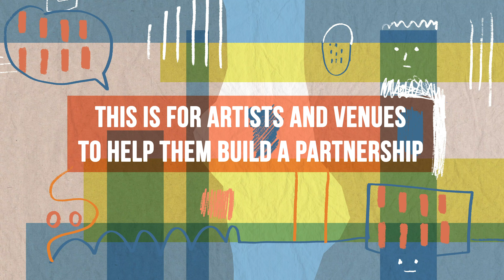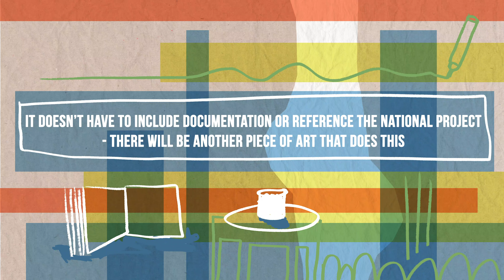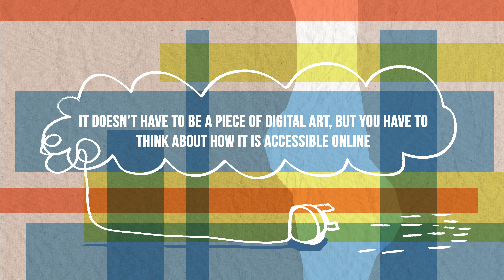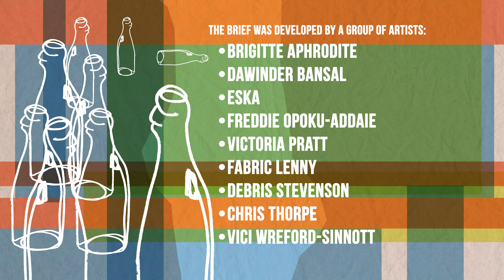FutureArtsCentre NL25 Brief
£40,000 opportunity for artists